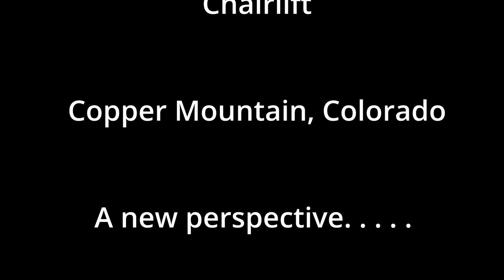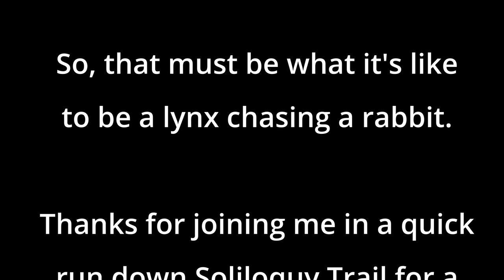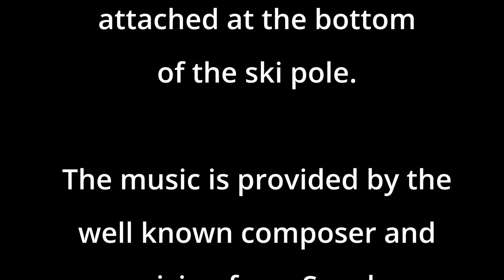Soliloquy Trail on the Low Down, Copper Mountain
Soliloquy Trail on the Low Down, Copper Mountain is a quick video giving a new perspective to viewing the run. The camera is mounted just above the basket on the ski pole and held there for the duration of the run. The world flies by at a new pace and you can feel the speed. Watch the snow fly out from under the edges as we carve turn after turn.

Soliloquy was accessed by taking the Timberline Express Chairlift to the top terminal and unloading there. The skier turns to the right and lets the skis run to the bottom.

The videographer is Richard Ryer.

The camera is a GoPro Hero 10 Black with the Max Lens Mod.

The video settings are: 1080p / 30fps / SV. The horizon is locked and the stabilization is set to MAX.

The camera was mounted on the ski pole just above the basket. The pole was held just above the snow and the tip only contacted a couple of times. The video stabilization smoothed those hits out!

The music in the video is produced by the well know Swedish composer and musician, Jim Yosef. If you like the music and want to hear more, click the link below in this video's description to go to Jim Yosef's YouTube Channel.

Jim Yosef also has a big presence on Spotify. If you would like to visit there, open Spotify and search "Jim Yosef", or click the link below in this video's description.

The music tracks used for the audio in this video can be accessed by clicking the links associated to the songs in the video's description below.

 Song Jim Yosef - In Time

Licensed to YouTube by AEI (on behalf of NCS); LatinAutorPerf, SODRAC, Featherstone Music (publishing), and 2 Music Rights Societies

Thanks for visiting my channel, watching the video and listening to the wonderful music.

Have a great day the next time you make it to the hills to make tracks in the fresh snow.

Be SAFE!